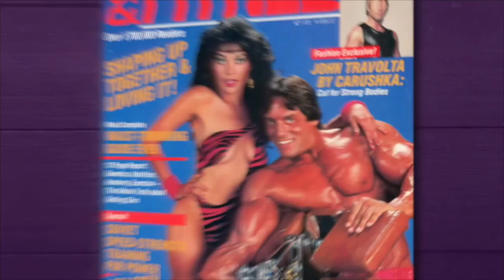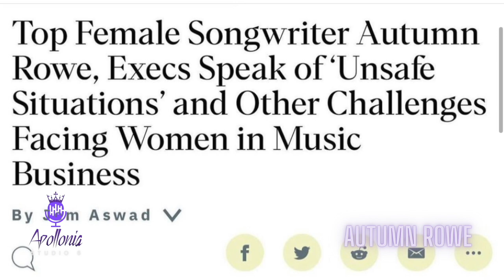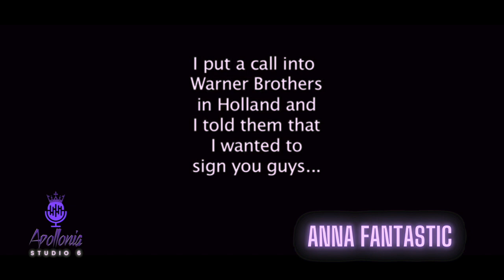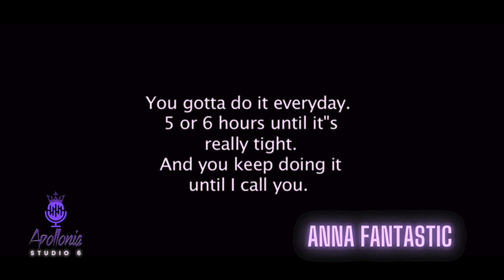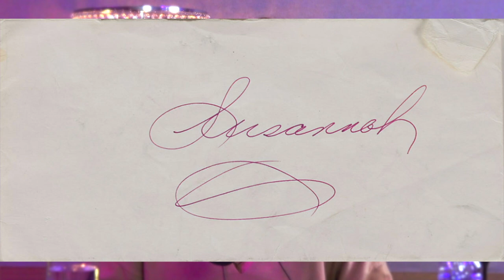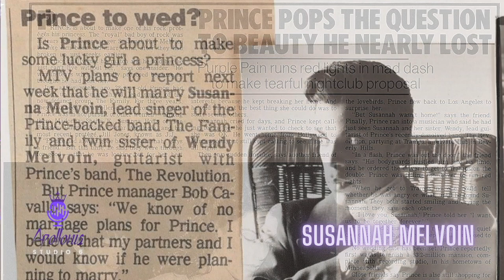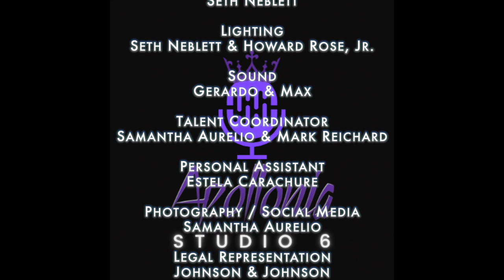Apollonia Studio 6 Season 1 Wrap Up/ Season 2 Teaser/ Episode 17- BIG SURPRISE!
Apollonia and MrSeth discuss the second half of their premiere season of @ApolloniaStudio6 and their guests LeroyBennett annaFantastic AutumnRowe JoeIsgro and SusannahMelvoin . They also talk about what's to come on the newseason of the show, with a big surprise !!

The Queen of the iconic movie "Purple Rain," starring Prince and leader of the girl group Apollonia 6, Apollonia Kotero, is hosting her premiere Podcast, "Apollonia Studio 6", exclusively to the "Apollonia Studio 6" channel on YouTube. Apollonia, along with her co-host, Mr. Seth, has a kaleidoscope of guests from Music, Film, TV, Fashion, Photography, and of course, the Royal Purple Family just waiting to pull up a chair at the purple round table in Studio 6 to talk story, share insights, some laughs and maybe even a tear. This time, Apollonia is going to "Take U with Her!" Welcome to "Apollonia Studio 6."